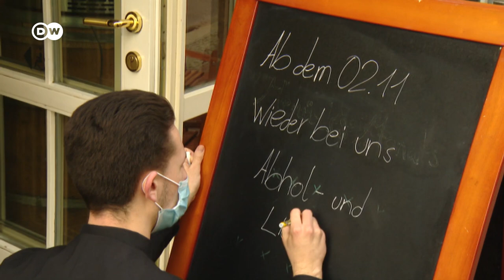Protesters in Germany demand revocation of all coronavirus restrictions | DW News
Several thousand people gathered in central Berlin, banging pans and blowing whistles, to protest Chancellor Angela Merkel and the German government's push to better enforce coronavirus restrictions on Wednesday.

Some 190 protesters were arrested and nine police officers were hurt in the clashes that ensued, Berlin police said. A tense standoff ensued, as police tried to convince the crowd to disperse amid cries of "We are the people!" and as some protesters started singing the national anthem.
Police officers in riot gear lined up to stop demonstrators from getting too close to the parliament building, seeking to avoid scenes from August when a similar protest reached the Reichstag parliament building. Back then, during a weekend demo, politicians were not in session.

Several lawmakers accused the far-right Alternative for Germany (AfD) of allowing some demonstrators to enter the parliament building. One woman held a guest badge meaning that she had been invited in, allegedly by an AfD politician. A video shared on Twitter showed the woman filming and insulting Economy Minister Peter Altmaier. The secretary-general of the center-left Social Democrats, Lars Klingbeil, called the behavior of the AfD "absolutely undemocratic," saying their aim was to "destabilize our democratic system." The incident is being investigated by the parliamentary advisory committee.

Germany's lower and upper houses passed changes to Germany's existing infection protection law, catering more specifically to the coronavirus pandemic. The new measures will enable the government to impose restrictions on social contact, rules on mask-wearing, drinking alcohol in public, shutting shops and stopping sports events. Advocates say the bill provides a more solid legal basis for various anti-pandemic measures. It also covers rules on school and daycare closures, and restrictions on educational institutions. Dubbed the Infection Protection Act, the law passed in the German Bundestag with a 415 majority of lawmakers backing it, 236 voting against it and eight abstaining. It then went to the Bundesrat, the upper house of parliament, where it passed with a clear majority. President Frank-Walter Steinmeier then signed it into law. Some 17,561 new coronavirus cases were reported in Germany on Wednesday, bringing its total number of infections to 833,307. The latest infection figures are a slight drop from the same day last week, when Germany reported 18,487 cases, and daily case numbers have plateaued somewhat in recent days. But infection levels are still far higher than the government deems acceptable in most of the country, and more than four times the government's own limit in Berlin itself.